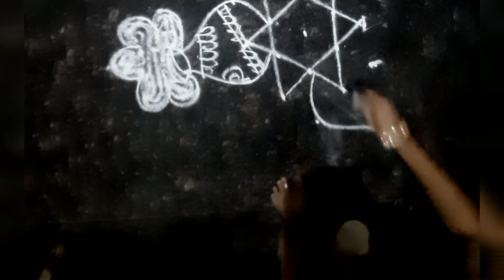muggulu పండగకి తొందరగా వేసుకునే భోగి కుండల ముగ్గు